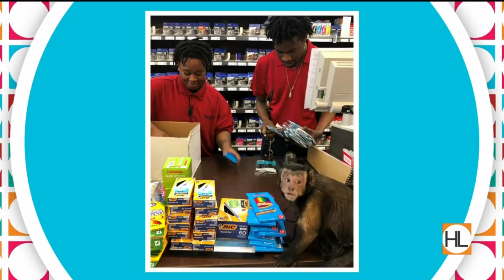HPD Monkey Business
Back 2 School Supplies